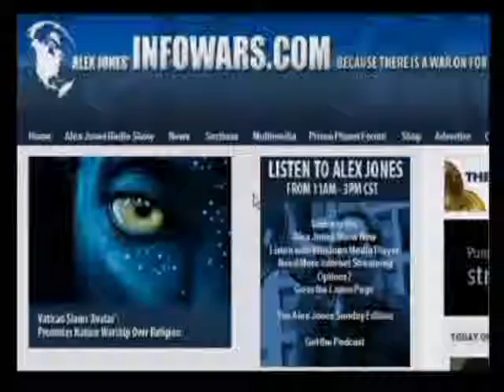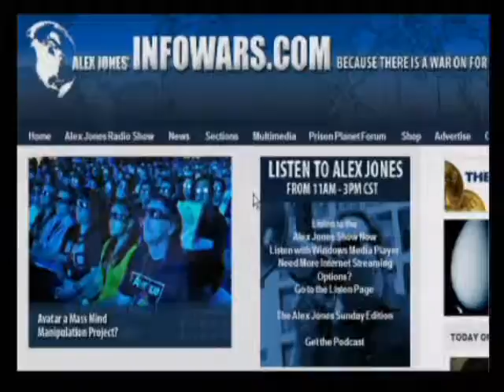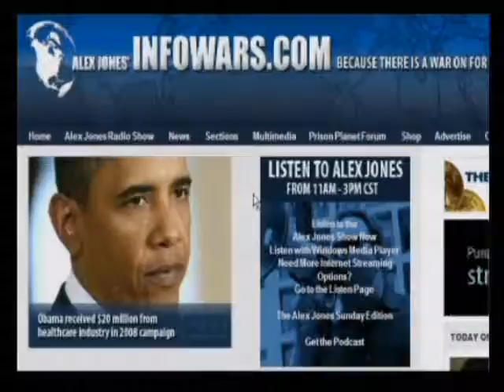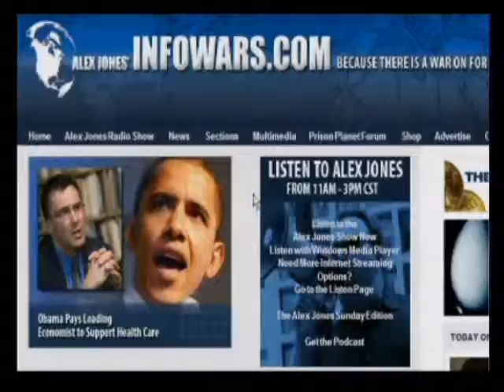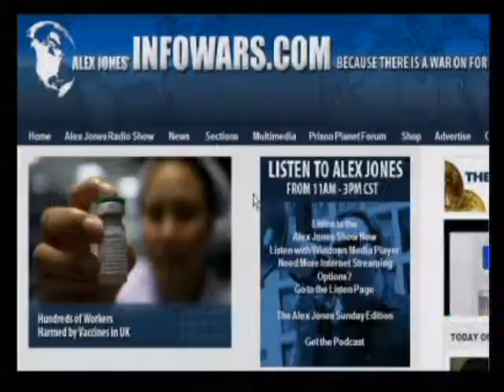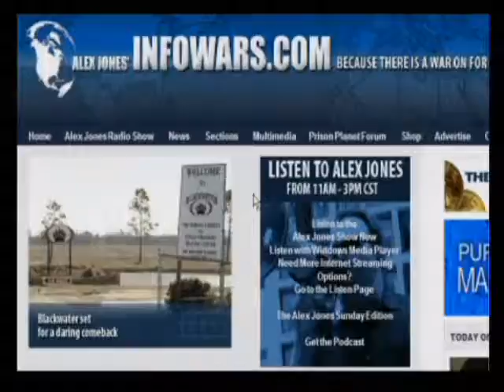The Alex Jones Show 1-13-2010 Pt. 6